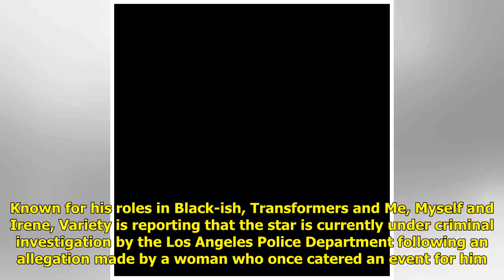Black-ish star Anthony Anderson "unequivocally disputes" assault claims made against him